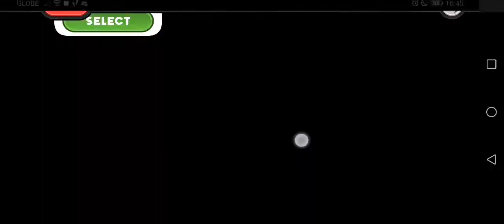Papa's Pastaria To Go Day 79: Lunar New Year, C.J. Friskins and XO Sauce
Papa's Pastaria To Go Day 79
Rank 46
Holiday: Lunar New Year
Unlocked Character: C.J. Friskins
Unlocked Sauce: XO Sauce